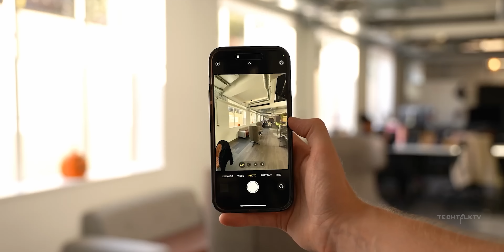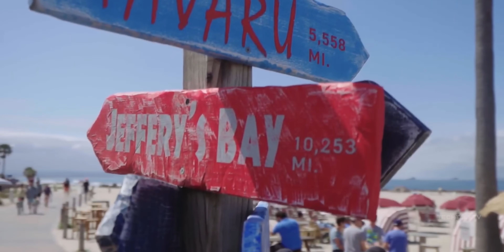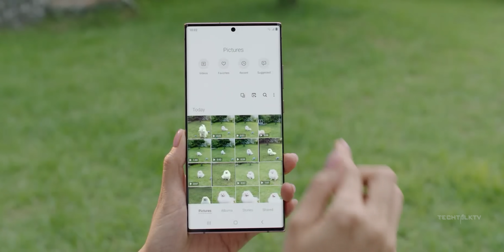Galaxy S24 Ultra - Samsung FINALLY Listened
Samsung Galaxy S24 Ultra will finally bring a much-awaited upgrade to its video recording that we have been asking for years. The Galaxy S24 Ultra will take 2 big steps to narrow the gap with the Pro cameras. The first one is the ability to record 4K videos in a whopping 120fps on the Galaxy S24 Ultra. Very few smartphones in the world can record 4K 120fps videos. So this is going to be big if Samsung pulls it off with the Galaxy S24 Ultra.